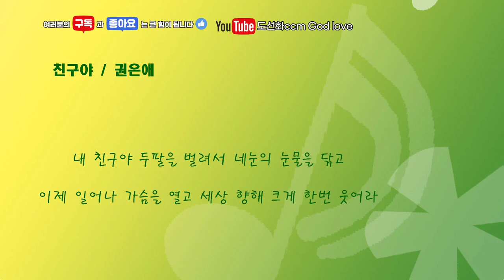ccm l 친구야(friend) ㅣ 권은애(Kwon Eun-ae) ㅣ 가사제공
성령님의 인도하심으로 여러분의 삶이 은혜의 항해가 되기를 기도합니다. 내 친구야 네맘을 열어서 네안에 숨겨진 것 보라
이제 일어나 가슴을 열고 하나님의 형상 찾아보아라
내 친구야 두팔을 벌려서 네눈의 눈물을 닦고
이제 일어나 가슴을 열고 세상 향해 크게 한번 웃어라
마산의료원 원목으로 섬기고 있는  도선화 강도사입니다~